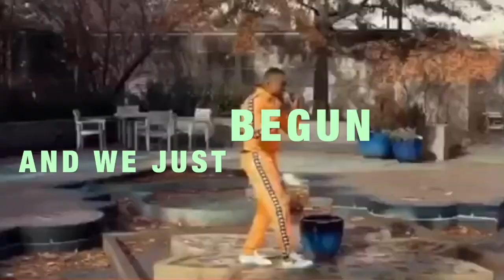TEKASHI 6IX9INE & NICKI MINAJ "TROLLZ" HOT OR NOT!!!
✅✅✅✅✅5,000✅✅✅✅✅
FILL OUT SURVEY BELOW
FREE CASH 5,000 GIVE AWAY